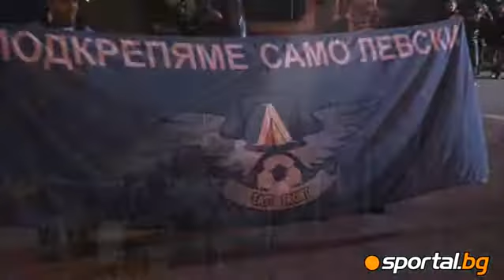"Blue" supporters of the Olympic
"Синята" агитка на "Олимпико"